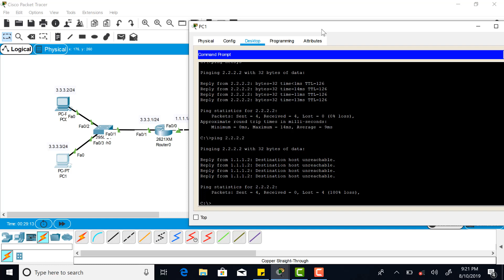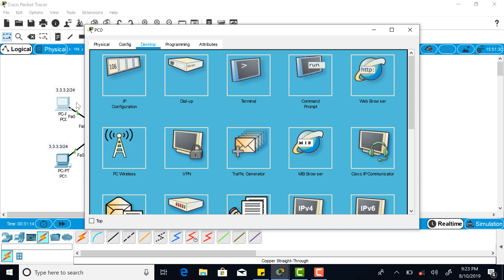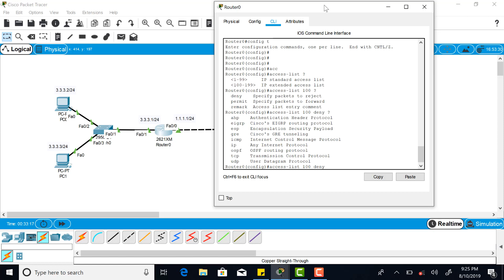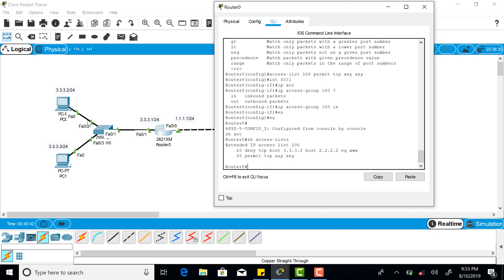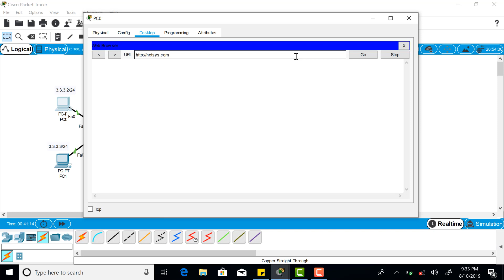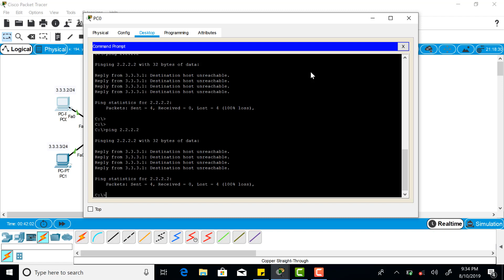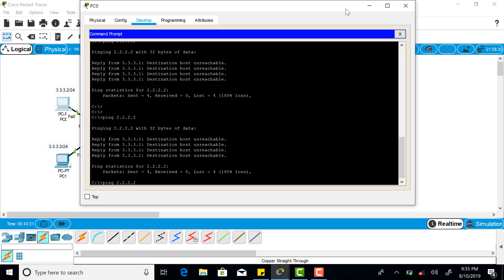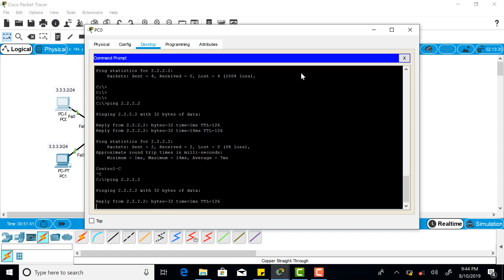ACCESS CONTROL LIST PART 3 OF 3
HOW TO CONFIGURE ACCESS CONTROL LIST IN PACKET TRACER